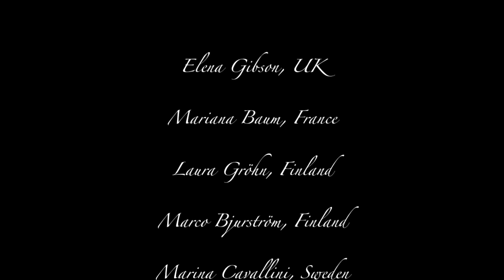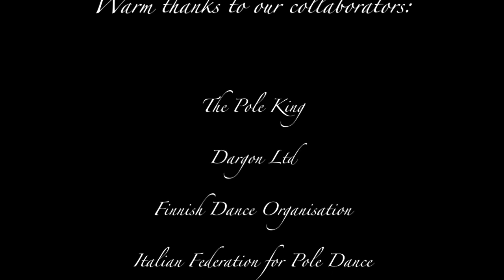Heidi Coker HD 720